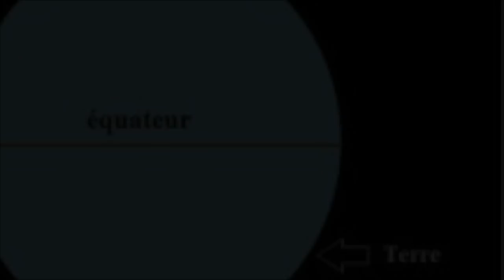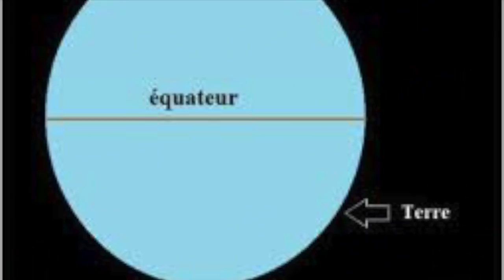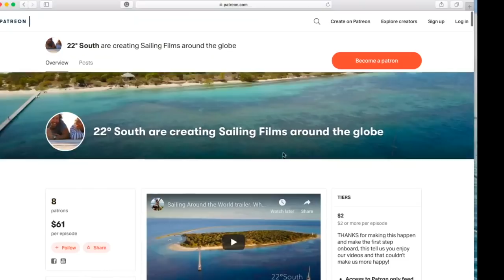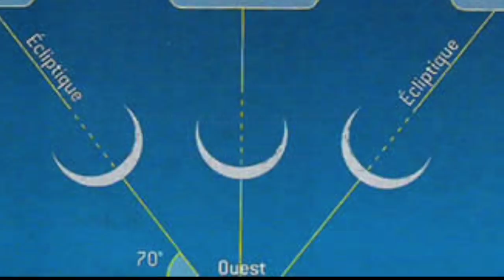How to Cross the Equator for the First time? | 22° SOUTH | Ep.41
🎥 To come on board with us!